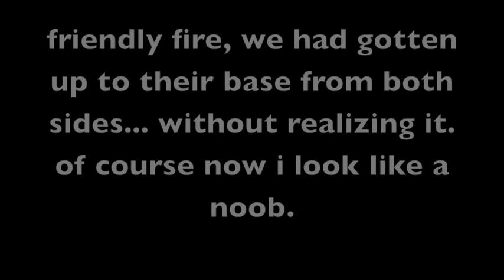island united 2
island united 2- 2012 at c.i.p. in nanaimo, capture the flag, center flag push etc... speedball, bushball, pump, mag fed, anything goes. 160000 paintballs in 4 hrs = tons of fun.